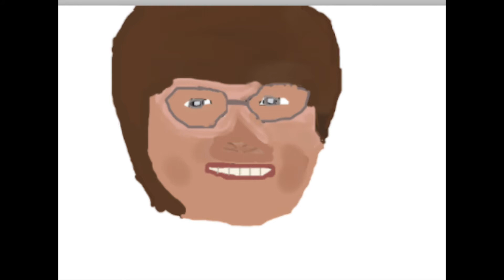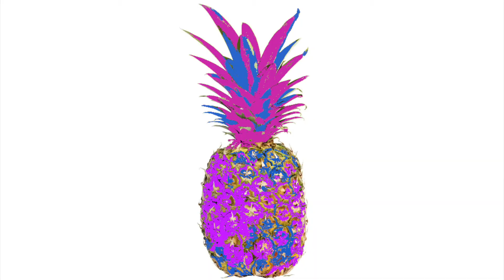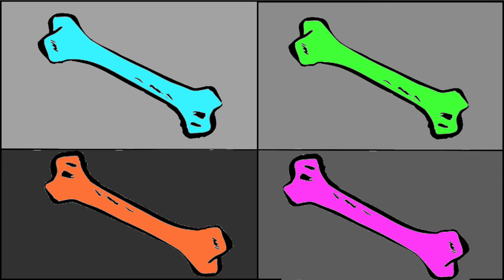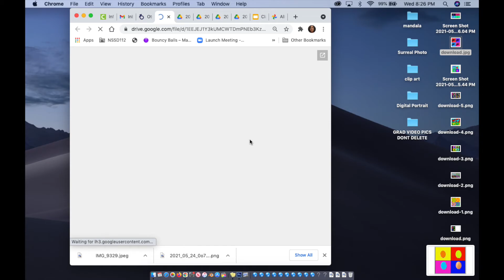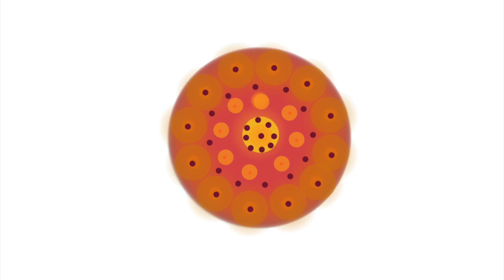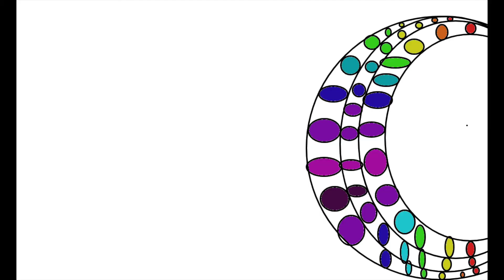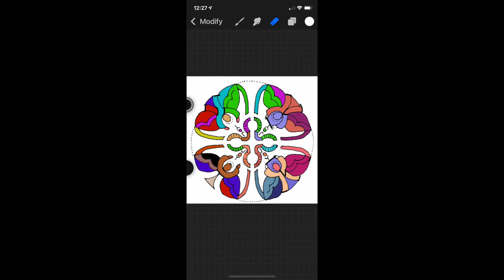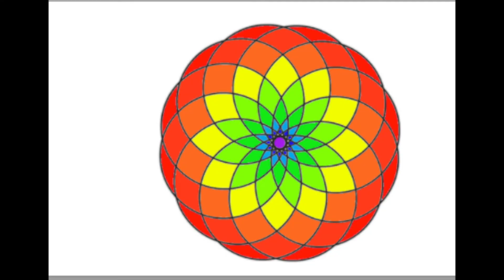CA5 DP, Surreal, AW, Mandala P1 4